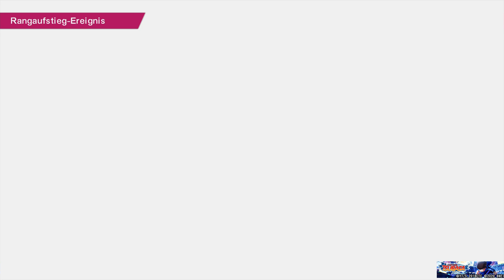super Kickers ps4: folge 12 / das 3. spiel der neuen Liga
hallo und herzlich wilkommen auf meinen kanal ich hofe es gefält euch hir bei mir ich mache nich nur minecraft ich spiele auch andere spiele mall als video und auch live strems wenn es euch bei mir gefält könnt ihr gern ein abbo da lassen und den daumen verprügeln ich versuche mich so gut es geht zu verbesern was die qualität angeht wen ihr wollt könnt ihr mich dabei unterstützen indem ihr auf den link klickt

und zum schluss habt spass auf meinem kanal ich freue mich über jeden neu ankömling danke euch kuss geht raus aneuch da drausen